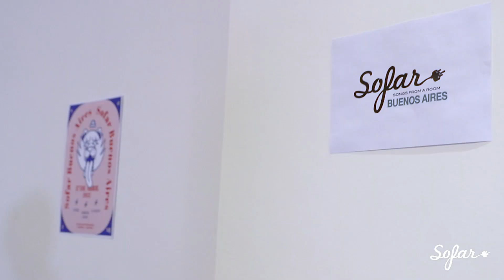Citrico - Café | Sofar Buenos Aires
Sofar Sounds connects Citrico and music-lovers around the world through intimate shows in unique venues.

Filmed by:
Santiago Navone
Ary Gutierrez
Josefina Iglesias
Macarena Ifran

Audio by:
Daniela Viegener
Miguel Chirinos

Edited by:
Macarena Ifran

Additional Credits:
Venue: 1 lugar en el mundo